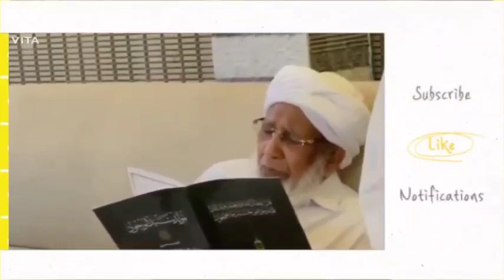Shaikuna A.P Usthadunte Veetil Meelad Sadassil Burdha Aswadhikunnu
23 വർഷം ശരീരം തളർന്നിട്ടും മനസ്സ് തളരാതെ സ്വലാത്ത് മജ്ലിസുകളെ പ്രണയിച്ച അന്തു പൊയ്യത്തബയൽ

WhatsApp,Googlepay,PhonePe